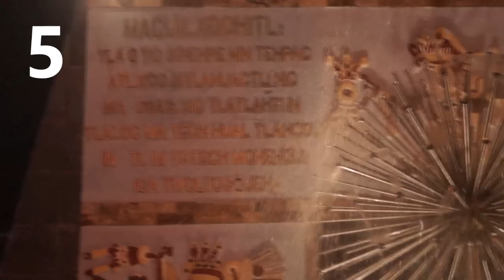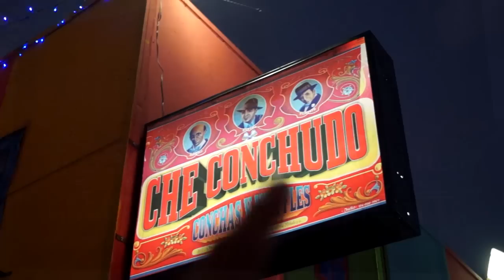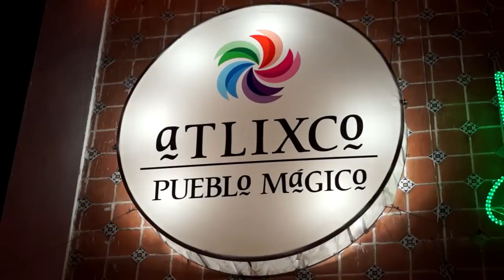Atlixco de las Flores - ¡Un Pueblo Mágico deslumbrante! | PUEBLA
Atlixco de las Flores es un singular pueblo mágico del bello estado de Puebla, sus ricas tradiciones, su clima y las importantes celebraciones le han valido éste título. Y en la quinta edición de la Villa Iluminada nos lanzamos a conocerla. ¡Acompáñame!